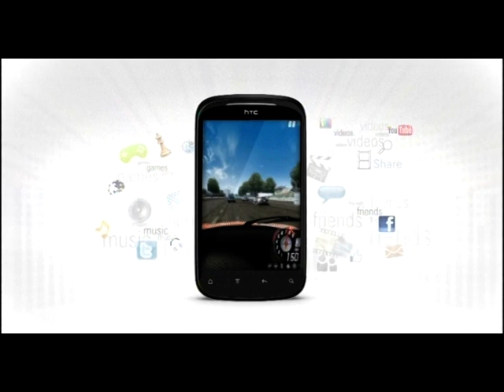HTC Explorer TVC - 60 Sec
The New TVC for HTC Explorer created by Meridian Communications, Delhi.